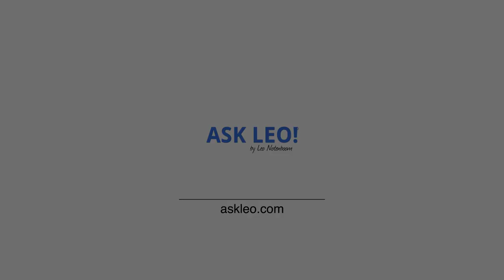9 Ways Your Account Can Be Compromised, Even with a Super-strong Password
☑️ AsStrong password is important, but they don't protect you from everything. I'll look at other ways your account password can be compromised.

There’s more to security than 2cbMM8DS7Dwg3FWMVuSv.